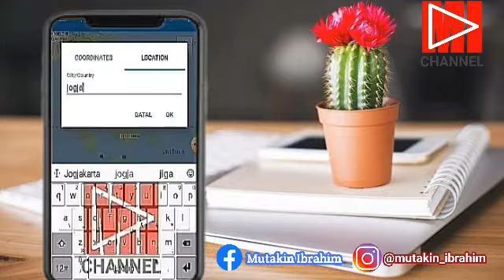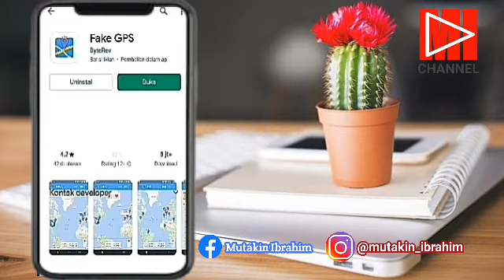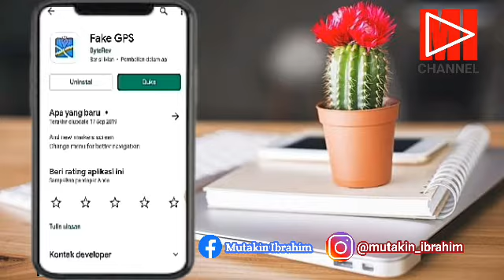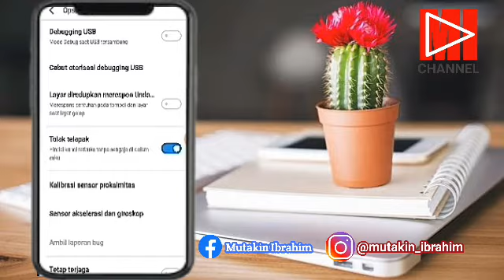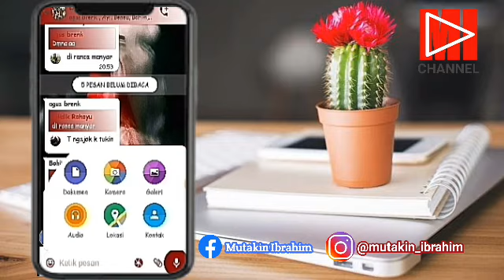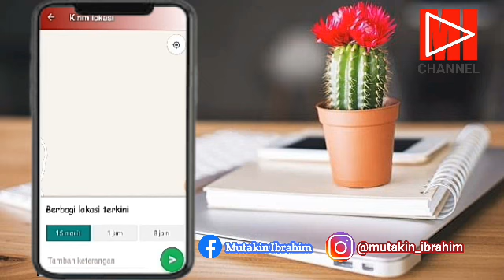Cara Membuat Share Lokasi Palsu Di WhatsApp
Posisi Kita Se olah olah berada Di Tempat Lain
Simak Videonya Sampai selesai Jangan Di Skip